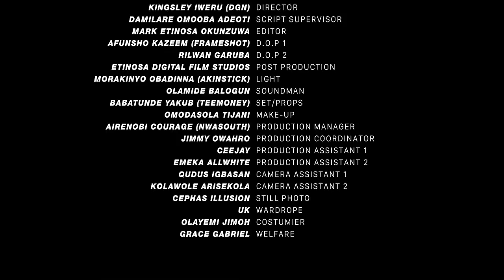RESTING PLACE - NOSA REX, RUTH KADIRI, ONYII ALEX.